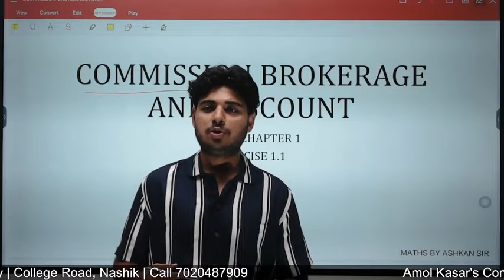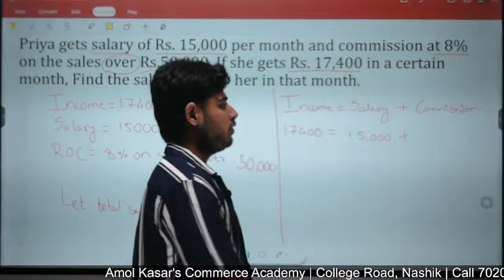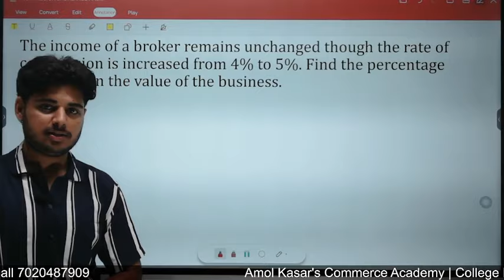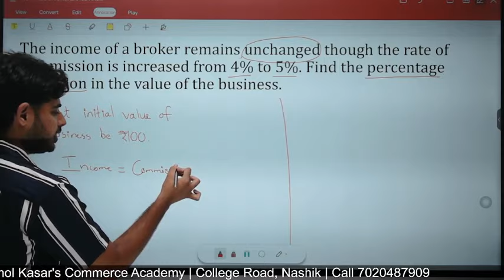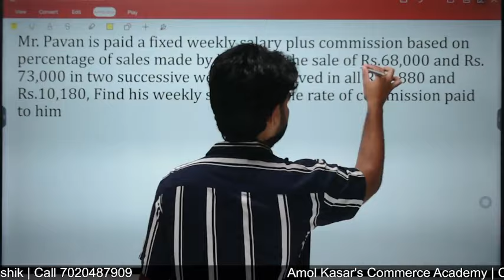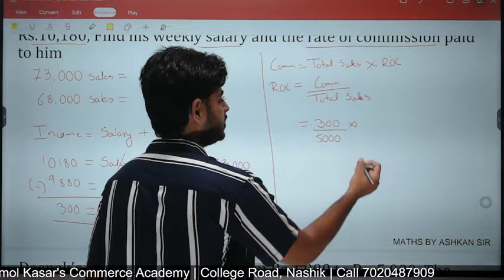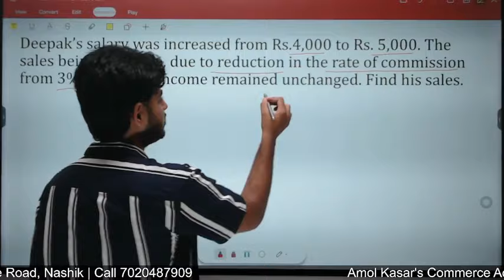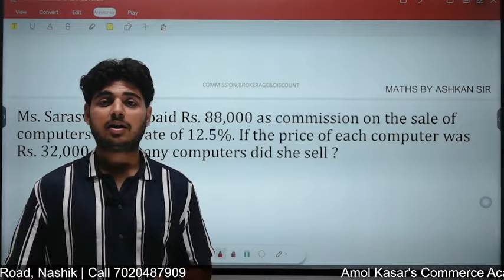HSC BOARD 2025 | COMMERCE MATHEMATICS 2 | COMMISSION, BROKERAGE & DISCOUNT | LECTURE 3|by ASHKAN SIR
Guidance Form